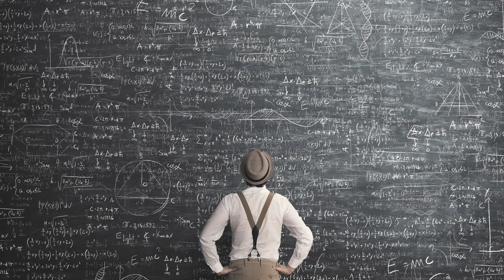Are You a Third-Eye Chakra Personality Type?